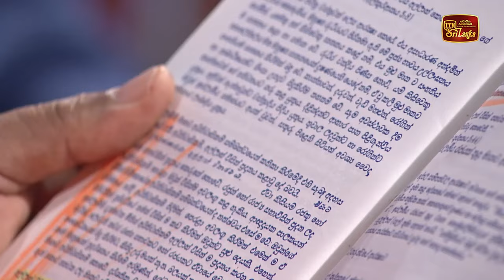බංග්ලාදේශ අර්බුදයට ඉස්ලාම් අන්තවාදී ශීෂ්‍ය කණ්ඩායම් මැදිහත් වුණා - ඥානසාර හිමි